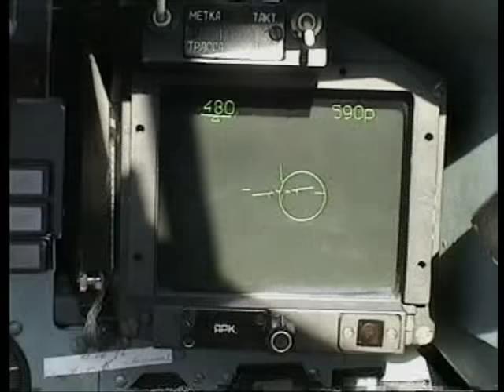Sukhoi Su 27 - Ready Steady Go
Music Vid featuring Su 27, Su 30 Su33